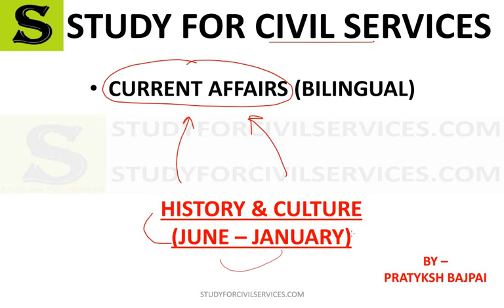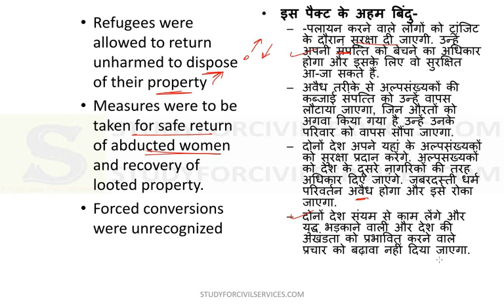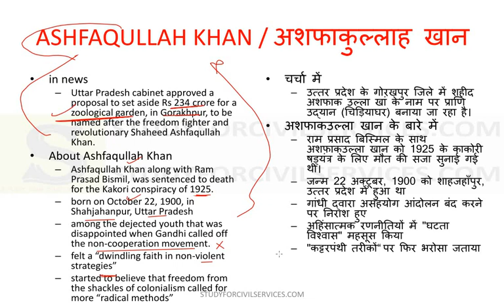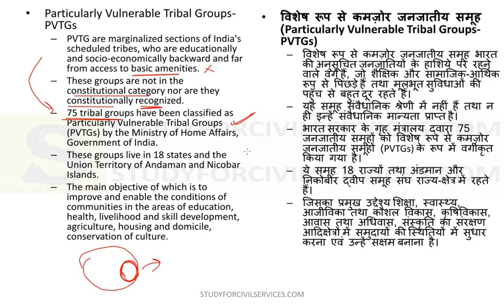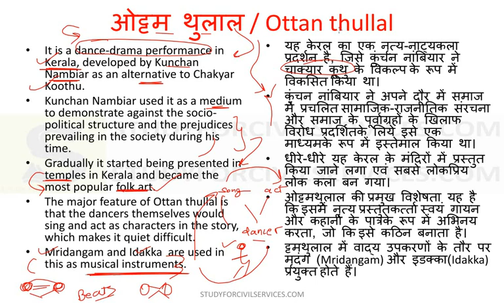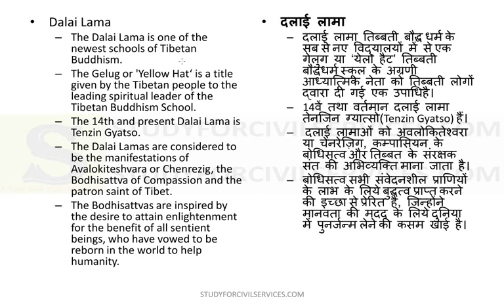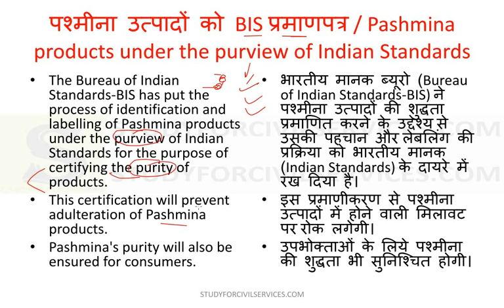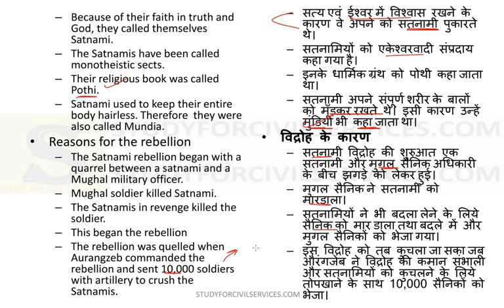history art and culture current affairs 2020 update upsc uppsc ias pcs by study for civil services 5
COMPLETE DETAILED CURRENT AFFAIRS from 1 june 2019 to 31 january 2020 includes july 2019 , august 2019 , september 2019 , october 2019 , november 2019 , december 2019  ( THE HINDU + INDIAN EXPRESS + YOJANA MAGAZINE SUMMARY + KURUKSHETRA SUMMARY + PIB PRESS INFORMATION BUREAU  ) FOR upsc cse prelims 2020 , uppsc uppcs mains 2019 and up pcs pt 2020 , 66th bpsc pt and 65 bpsc bihar pcs mains and other state pcs and civil services exams by study for civil services  - all summary compilations topic wise current affairs ( bpsc 65 mains classes online coaching for civil services exams state pcs opsc ppsc opsc and various state pcs exams + beo block education officer khand shiksha adhikari mains )